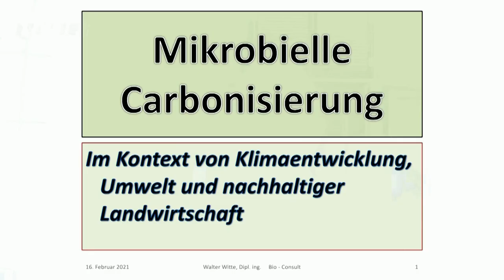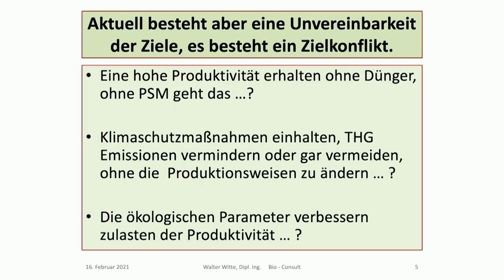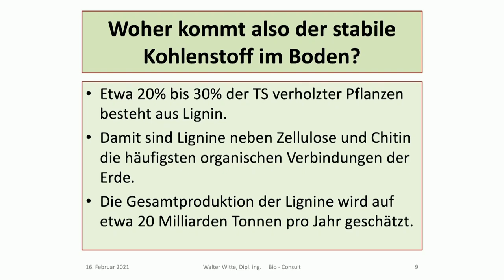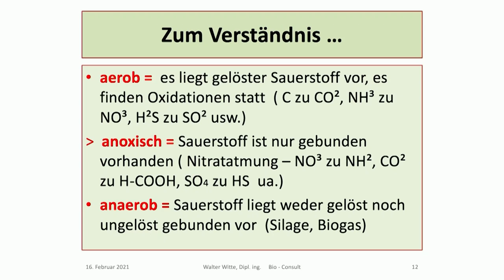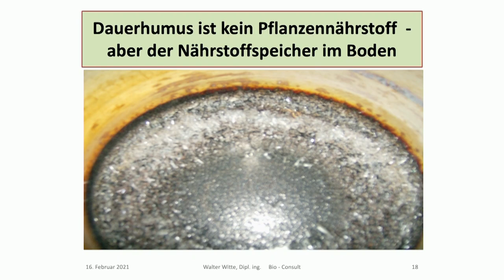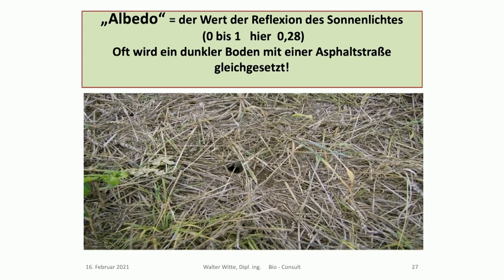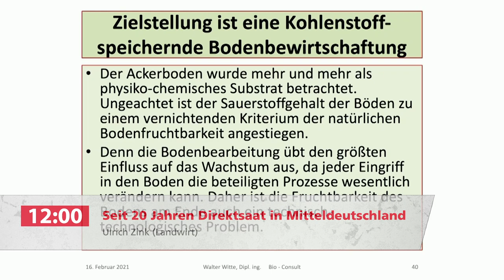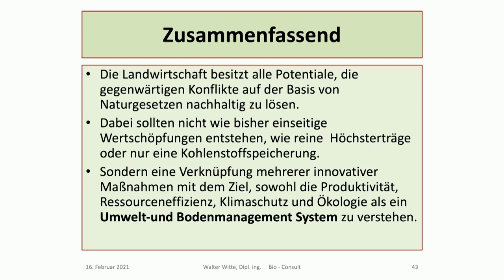HORSCH Live 2021 - Mikrobielle Carbonisierung Kompost - Kohlenstoffspeichernde Bodenbewirtschaftung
Walter Witte

Witte Bio Consult

Stabilisierung von Kohlenstoff durch das Kompostverfahren nach Witte mit dem Ziel einen möglichst hohen Anteil von Kohlenstoff im Kreislauf zu behalten.